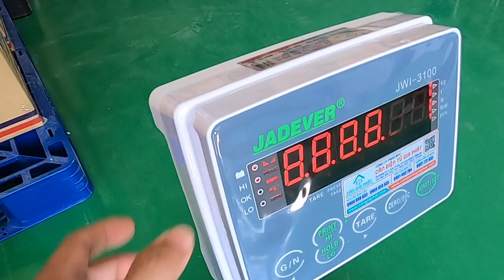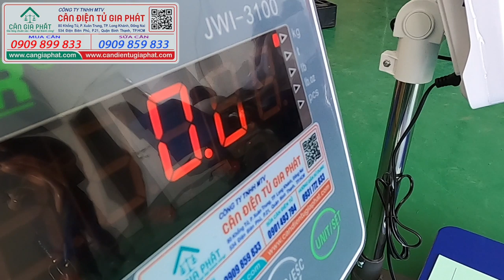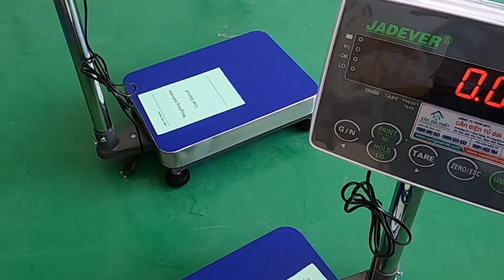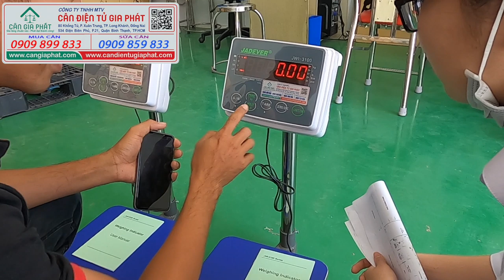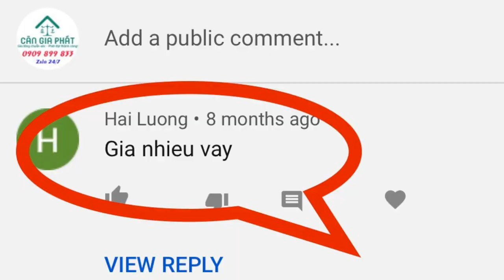Cân điện tử ở Châu Đức Bà Rịa Vũng Tàu | cân điện tử 60kg JWI-3100 | Công ty Châu Thành KCN Châu Đức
Cân điện tử ở Châu Đức Bà Rịa Vũng Tàu | cân điện tử 60kg JWI-3100 | Công ty Châu Thành KCN Châu Đức Bà Rịa Vũng Tàu
Anh chị ở Châu Đức Bà Rịa Vũng Tàu cần mua cân điện tử 60kg, cân điện tử JWI-3100 60kg, anh chị liên lạc đến Cân Điện Tử Gia Phát là đã liên lạc đến công ty cân điện tử gần nhất và giao cân nhanh nhất.
Cân điện tử 60kg JWI-3100 màn hình led đỏ dễ đọc số, pin cân điện tử 6V là pin sạc phổ biến, đầu cân có thể xoay tròn 360 độ dễ dàng quay màn hình số về hướng người cân, dễ dàng cân hơn.
Cân điện tử 60kg JWI-3100 bàn cân inox 30 x 40cm. Tuy nhiên, anh chị có thể tuỳ chọn mua bàn cân có kích thước lớn hơn như: 40 x 50cm, 50 x 60cm, 60 x 80cm hoặc kích thước riêng theo yêu cầu cụ thể của anh chị.
Cân điện tử JWI-3100 60kg Jadever Đài Loan với cảm biến đặt bên dưới chính giữa bàn cân. Anh chị được khuyến khích không cân quá tải, đặt hàng hoá trọng tâm bàn cân, sẽ giúp cân bền hơn, chuẩn xác lâu dài hơn.
Anh chị đang ở Châu Đức Bà Rịa Vũng Tàu cần mua cân điện tử 60kg, anh chị có thể truy cập hoặc để dễ xem và so sánh các dòng cân điện tử 60kg, dễ dàng cho cho mình dòng cân phù hợp nhất ạ!